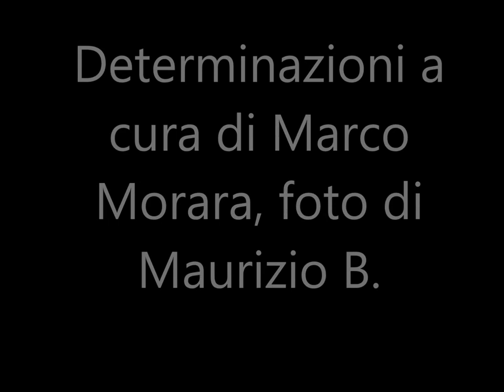ELAPHOMYCES_e_Genabea fragilis determinazione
Determinazioni ipogei ELAPHOMYCES_e_Genabea fragilis a cura di Marco Morara